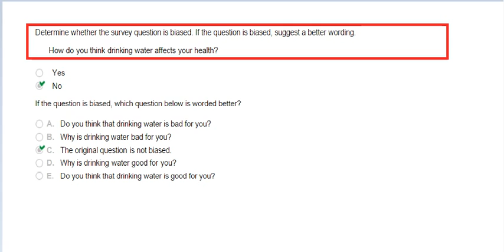How do you think drinking water affects your health?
Determine whether the survey question is biased If the question is biased, suggest a better wording

Yes

No

If the question is biased, which question below is worded better?

Do you think that drinking water is bad for you?

Why is drinking water bad for you?

The original question is not biased

Why is drinking water good for you?

Do you think that drinking water is good for you?